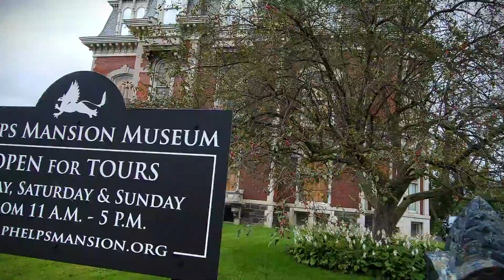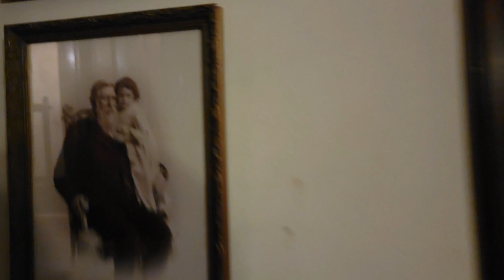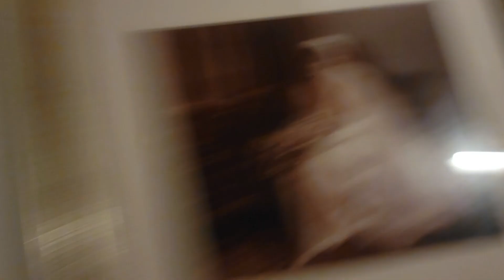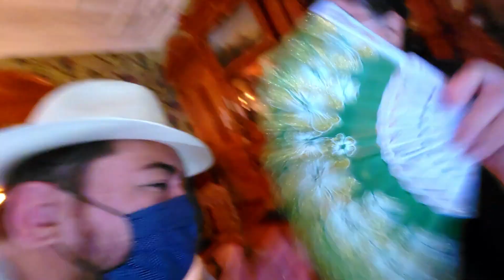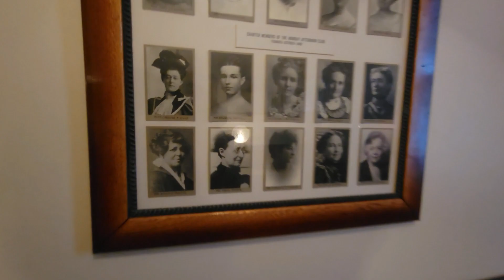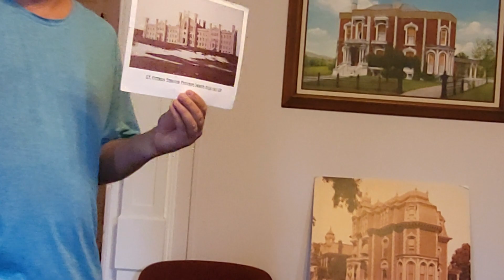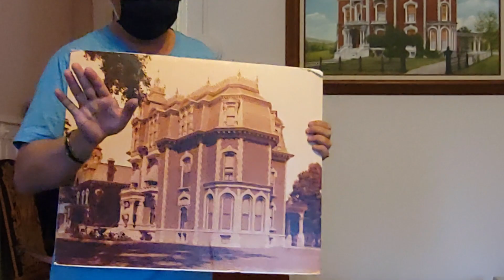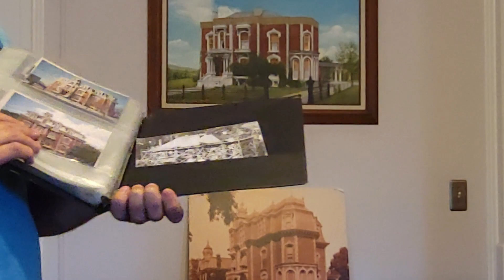The Disappearing Reappearing Third Floor Of The Haunted Phelps Mansion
Why did nearly everyone associated with this house die an untimeley death? Is the house cursed?
Today we tour the haunted and historic Phelps Mansion in Binghamton, New York. Watch until the end
to see why some hollywood magic was used to restore the top floor of the mansion!
Keep your eyes peeled- people have messaged me saying they see a woman in the front window
at times...what do you think?

Coined by American author Mark Twain, the Gilded Age in America lasted from 1870 to 1900. Once referred to
 as "Mansion Row," Sherman D. Phelps and his family built their home at 191 Court Street during this era.
Now the last of its neighbors, this home has been preserved and is open to the public for tours, exhibitions,
educational programs, and events.

In 1868 and 1869, Sherman David Phelps, a banker and businessman, bought three adjoining properties along Court Street. The three existing houses were torn down so that construction could begin on a new home. The initial cost for the mansion was projected at $70,000. Local architect, Isaac Gale Perry, was hired to design the new home and an owner of a local brick manufacturing plant, John Stewart Wells, was hired as the primary contractor for the project. Wells’ construction was completed in 1871 at an estimated cost of $119,000.

When the Phelps Mansion was built, it was the last in a row of elegant homes on the east end of Court Street. The site was most likely chosen due to the close proximity to Mr. Phelps’ new Susquehanna Valley Bank. In 1872, “Judge” Phelps moved into his new home. That same year he was elected mayor of the new town of Binghamton.
The three-floor Second Empire-style home included a full kitchen and cook’s apartment in the cellar. The first floor had a variety of rooms for entertainment. There was also a kitchen, parlor, dining room, formal waiting area, and solarium. The second floor contained the family’s five bedrooms, a sitting room, and two bathrooms. A third floor included a billiard room, servants’ rooms, and storage. At the time Judge Phelps moved into the mansion, the household included the widower, Judge Phelps, himself, two teen-aged sons from his second marriage, a widowed niece who acted as social hostess, two farm girls who served as maids, and freed slaves who served as carriage drivers and cooks.